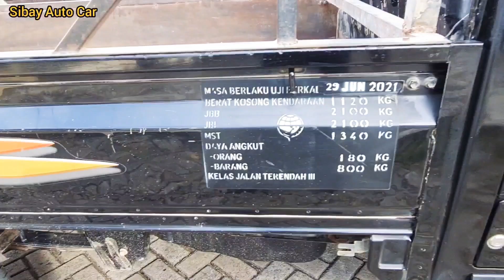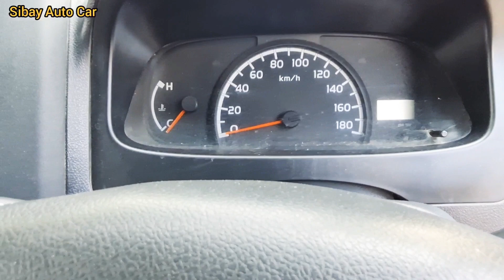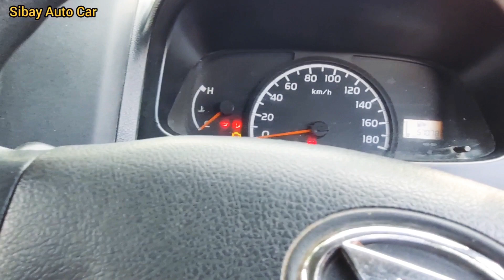MESIN PENCETAK UANG...!!! BERMODALKAN 50 RIBU BISA MENGHASILKAN UANG RATUSAN RIBU PER HARI GRAND MAX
MOBIL PENGHASIL UANG 2021
BISA MENGANGKUT BER MACAM MACAM
PICK UP GRAND MAX 1.5 STANDAR 2018
PAJAK HIDUP SIAP MELUNCUR